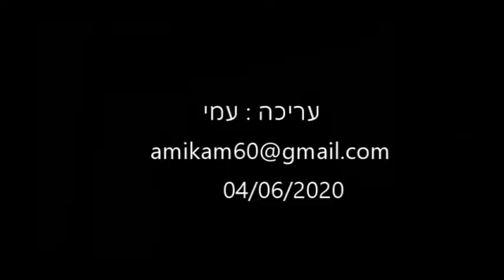הפגנה בכיכר רבין 04 06 2020